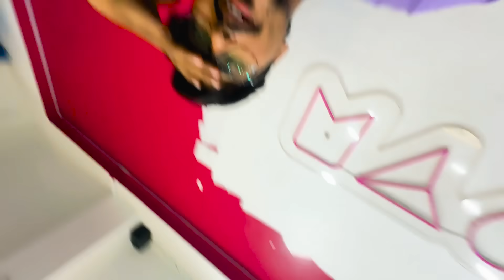Bahot Badi Shart Lag Gayi Guys || Sunny Bhavsar Vlogs